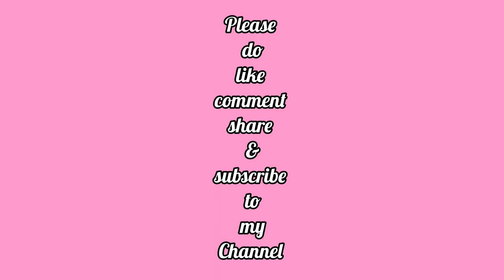মাত্র ১০ ওয়াটে,ইলেকট্রিসিটি,পাওয়ার ব্যাংক,সোলার,IPS এ চলবে মিনি মিস্ট কুলিং ফ্যান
Ayan Home Appliance
Shop no:- 20/13
Block:-C
TajMahal Road
Mohammadpur
Dhaka:-1207

WhatsApp+imo+bKash
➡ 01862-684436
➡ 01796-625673